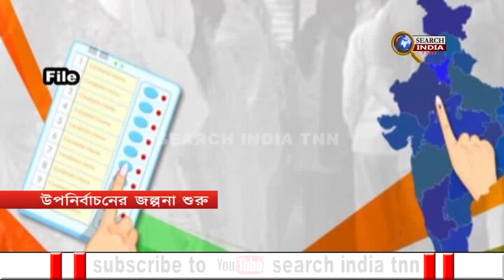## উপনির্বাচনের জল্পনা শুরু